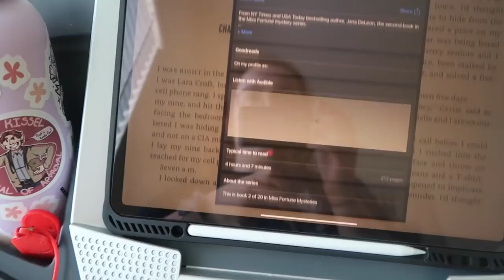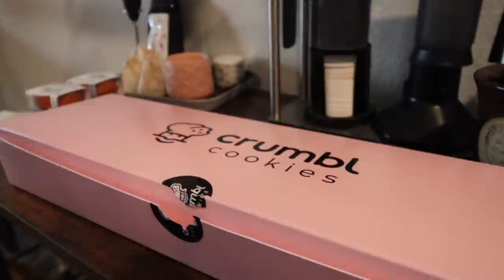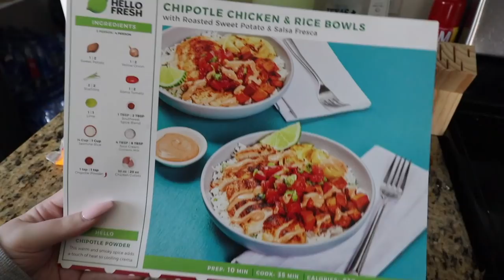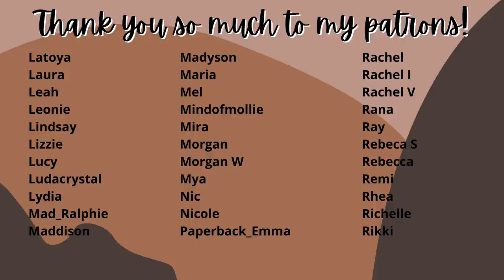READING VLOG | i finished 3 books, watched a new scary movie, and even more rain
✨ Books, + People in this Video:

○ good girl, bad blood
○ lethal bayou beauty
○ swamp sniper
○ falling kingdoms